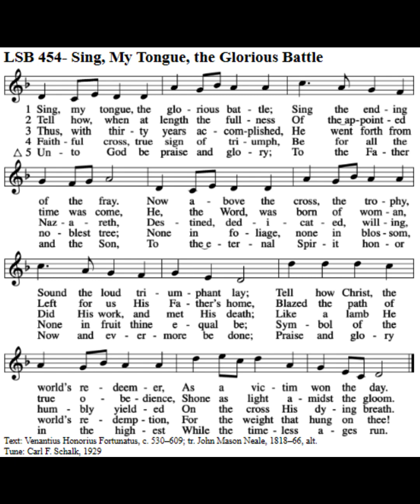LSB 454- Sing, My Tongue, the Glorious Battle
The congregation at CTSFW's Kramer Chapel sings LSB 454, "Sing, My Tongue, the Glorious Battle" at Compline on October 2, 2023.